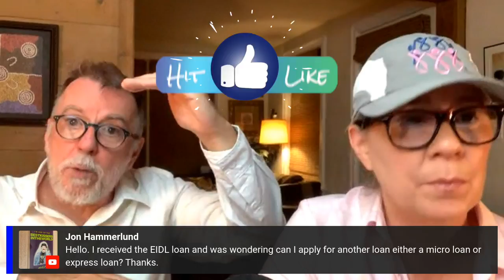SBA Lien on Your Business Due to EIDL Loan | Applying for Another Business Loan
Having an SBA lien on your business due to eidl loan impacts how you approach applying for another business loan. How do you go about managing the process with the SBA? Chapters:
0:00 Misinformation by SBA reps
0:10 BIG MISTAKE: Taking action before contacting SBA
0:15 Conflicting information from SBA
1:00 Hardship & changes to your business
1:30 Going into default without knowing it
2:00 SBA isn't really organized
2:27 Flagging your file for fraud
2:38 Applying for another business loan
2:50 SBA Lien on your business
3:29 Asking for a subordination
4:04 Recent EIDL changes for Natural Disaster program ONLY

We suggest reading your loan agreement. But even with that, we've seen SBA change the rules on certain issues when business owners are making changes that are within the normal course of doing business.

Get access to our COVID-19 EIDL Resource Hub, which includes various Guides, forms, templates, scripts, and instructions to manage communications with SBA

IF OUR INFO has been useful, helpful & productive, please leave a GOOGLE REVIEWS so other business owners find this channel for SBA EIDL information:

📌  The content in any of Aurora Consulting's YouTube videos or this website shall not be construed as tax, legal, insurance, construction, engineering, health & safety, electrical, financial advice, or other & may be outdated or inaccurate; it is your responsibility to verify all information.

Trevor retired from Mortgage Banking in 2018. He brought the standards he developed in his mortgage financing career along with his customer service background with the once famous "Crazy Eddie" retail chain to assist business owners and entrepreneurs manage the day-to-day doldrums when it came to securing business financing before & during COVID.

In 2017, Linda Rey exited the insurance business and with Trevor, we launched Aurora Consulting, a Commercial Financing Brokerage to help entrepreneurs expand their enterprise with unique, cost effective business financing solutions.

When the pandemic hit, the business shut down as Lenders scrambled with the Paycheck Protection Program (PPP).

As true entrepreneurs do, Linda Rey and Trevor pivoted and sought to help business owners learn the fundamentals about business financing and how to apply for the SBA’s Economic Injury Disaster Loan (EIDL).

They had enough experience with how to apply for a business loan, so their knowledge helped to enlighten business owners who were navigating the very confusing EIDL process.

Aurora Consulting developed a national reputation assisting business owners all over the country and helped to secure over $70 million (that we know of) in disaster funding for small business owners.

Now we counsel when we can on our YouTube Channel to update business owners, applicants and borrowers how to secure business funding.